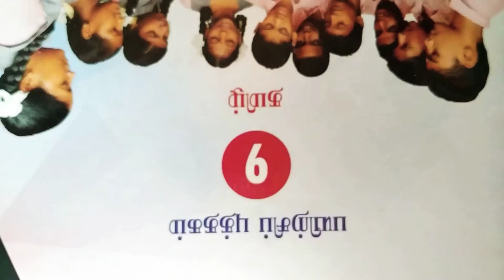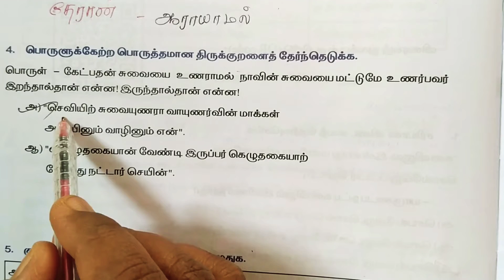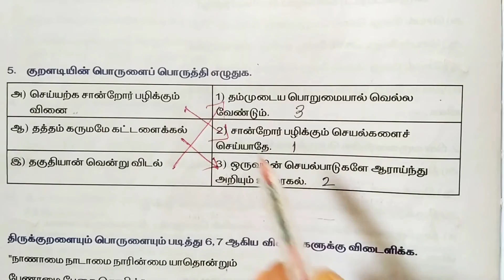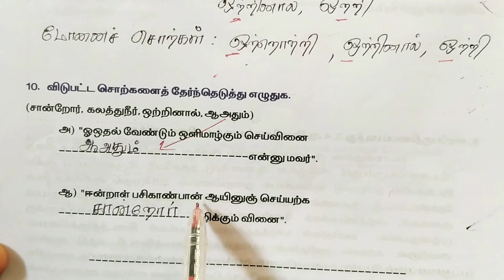9th tamil worksheet 13,9 ஆம் வகுப்பு , தமிழ், பயிற்சித்தாள் 13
9th tamil worksheet 13, 9 ஆம் வகுப்பு , தமிழ், பயிற்சித்தாள் 13, Ninth Standard Tamil Worksheet 13 , எளிய விளக்கத்துடன்